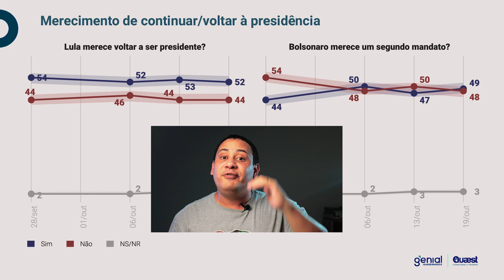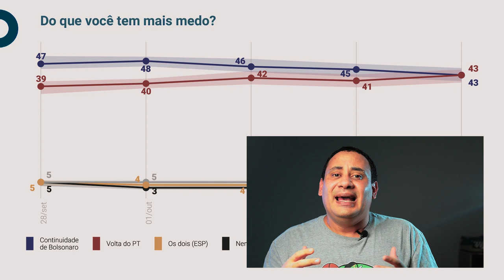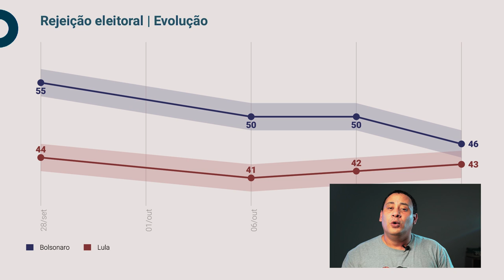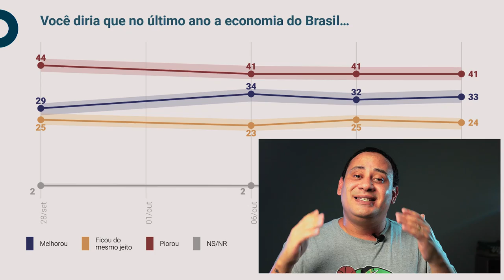Eleição 2022 - Quem vai ganhar as eleições? Bolsonaro virou ou Lula está na frente? Veja a previsão!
Eleições 2022: Quem vai ganhar a eleição? Lula ou Bolsonaro? Quem ganha a eleição no segundo turno? Bolsonaro virou no segundo turno ou Lula está na frente nas eleições 2022. Saiba quem vai ganhar as eleições para presidente. Pesquisa eleitoral 2022, previsão da eleição, palpites das eleições, segundo turno das eleições e muito mais.